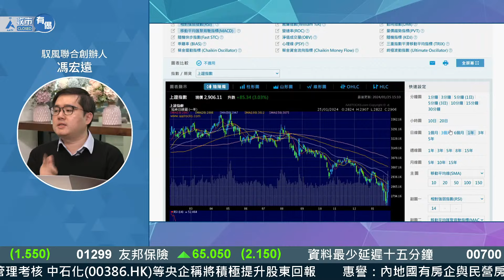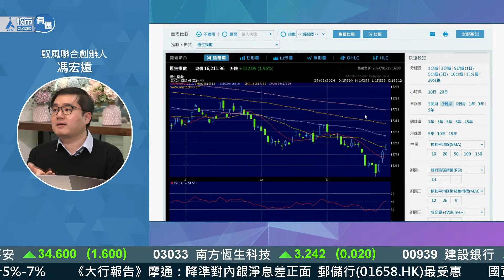「市值管理」刺激國企股大升！恒指短線唔使「萬四見」？︱節目精華︱AASTOCKS︱馮宏遠︱2024-1-25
足本版：「市值管理」刺激國企股大升！恒指短線唔使「萬四見」？

恒指今日重上16,000點，連升三日，累升約1,200點，更係5個月以來首次「三連陽」。隨住內地宣布降準，加上市場憧憬2萬億救市嘅消息可以進一步落實，港股第一季係咪唔使再「萬四見」？